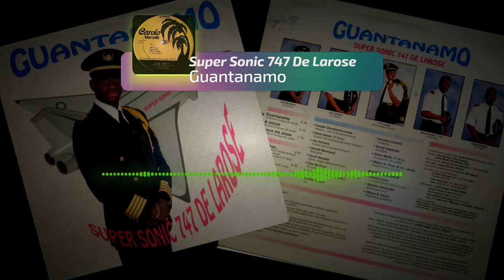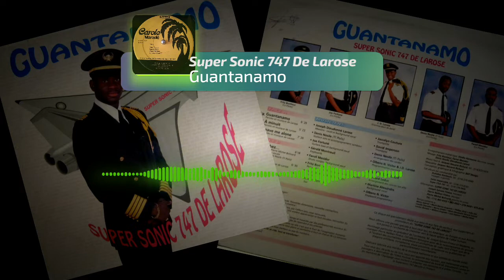Kompa Retro | Larose et Super Sonic 747 - Guantanamo [1991]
Album: Guantanamo
Released: 1991

CREDITS:
Backing Vocals – Faroll Mesidor, Fritz Bonheur, Joe Fortuné
Bass – Joe Fortuné
Drums – Faroll Mesidor
Guitar – Denis Nosile
Keyboards – Gerald Montreuil
Percussion – Fritz Bonheur
Saxophone – Michel Terrien
Trombone – David Jesperson
Trumpet – Joccelyn Couture
Vocals – Joseph Dieudonné Larose

Ansyen Kompa Nou Yo. | Mizik Nostaljik. | Kompa Granmoun Yo.

Accolade Alan Cave Althiery Dorival Beethova Obas Beken Bossa Combo Caribbean Sextet Carimi Kai Vayb Claudette Et Ti Pierre Coupe Cloue D'Zine Daan Junior Disip Dixie Band Djakout Mizik Djet-X Dp Express Emeline Michel Fasil Gabel Gary French Gerard Dupervil Guy Durosier Hangout Harmonikissa El Saeih Jacques Sauveur Jean Joe Jack K-Dans Jude Jean Klass Konpa Kreyol Kreyol La Lakol Tantan Larose & Missile Leon Dimanche Les Ambassadeurs D'Haiti Les Difficiles Les Fantaisistes Les Freres Dejean De Petion-Ville Les Gypsies Les Loups Noirs Magnum Band Michel Ange Bazile Mini All Stars Mizik Mizik Nemours Jn. Baptiste Nu Look Disip Papash And Ralph Conde Phantoms Reginald Policard Rodrigue Milien Scorpio Septentrional D'Haiti Serge Duviella Shedly Abraham & Djazz La Shleu Shleu Shoogar Combo Skah Shah # 1 Super Jazz Des Jeunes Sweet Micky System Band T-Vice Tabou Combo Ti Manno & Gemini All Stars Top Vice Toto Necessite Tropicana D'Haiti Volo Volo Webert Sicot Zenglen Mass Compa Klass Le Kompa